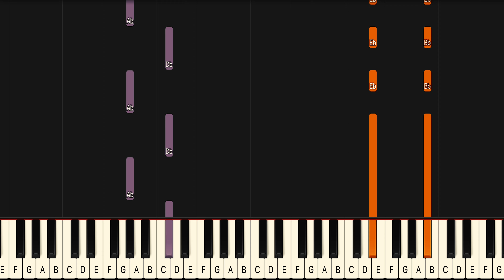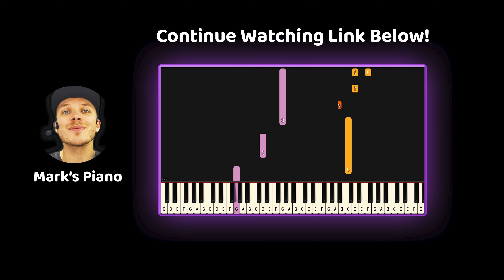Learn To Play Breathin Ariana Grande on Piano! (Hard) SLOW 50% Speed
If you have been looking for a Breathin piano lesson look no further because this Breathin piano tutorial will teach you the entire song fast and accurate. This is therefore the only Ariana Grande Breathin piano tutorial you will ever need. If you want to learn the Ariana Grande piano chords or even the Breathin guitar chords it’s easiest if you look at the blue or purple lines for the left hand in this Ariana Grande Breathin midi version, or Ariana Grande Breathin Piano Cover if you will..